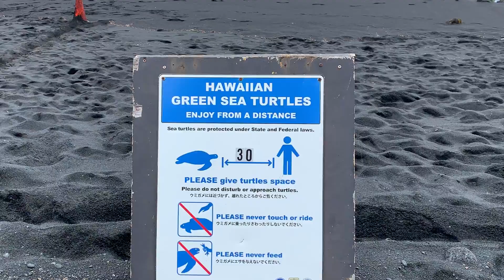Black Sands Beach